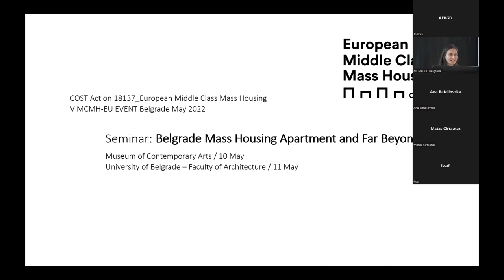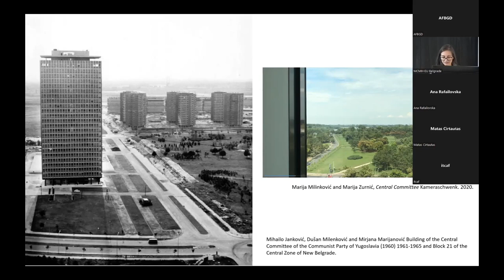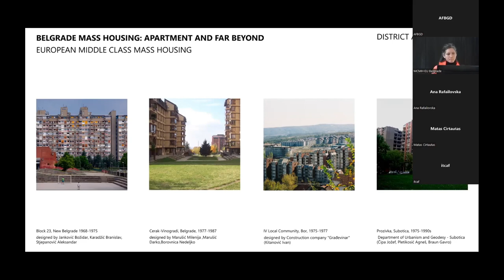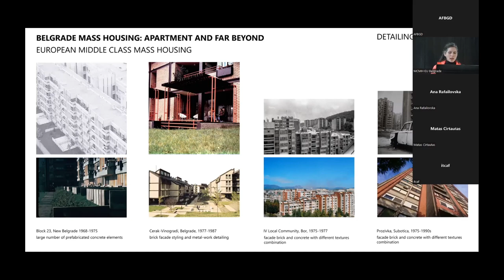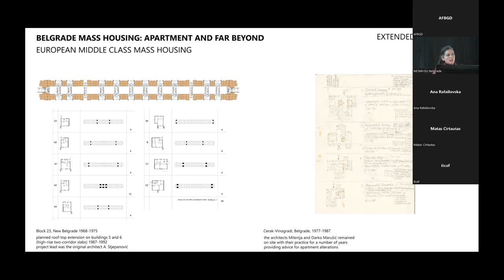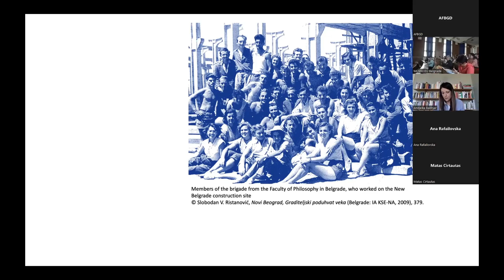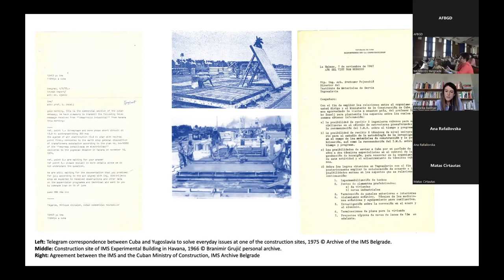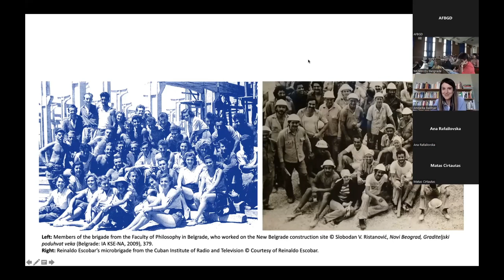(MC)MH in Serbia I - V MCMH EU EVENT - Belgrade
V MCMH-EU Event – VIRTUAL 10TH/13TH MAY
Seminar: Belgrade Mass Housing Apartment and Far Beyond

(MC)MH in Serbia
Marija Milinković, UB-FA (introduction), Dalia Dukanac, UB-FA, Anđelka Badnjar, RWTH Aachen

Recording Date: May 11 2022
Recording Location: Museum of Contemporary Art, Lecture Room
"Miodrag B. Protic", Usce 10, New Belgrade
Video Author(s): V MCMH-EU Event
Acknowledgement
This article/publication is based upon work from COST Action CA18137, European Middle Class Mass Housing supported by COST (European Cooperation in Science and Technology).
COST (European Cooperation in Science and Technology)
is a funding agency for research and innovation networks.
Our Actions help connect research initiatives across Europe
and enable scientists to grow their ideas by sharing them with
their peers. This boosts their research, career and innovation.
More in mcmh.eu